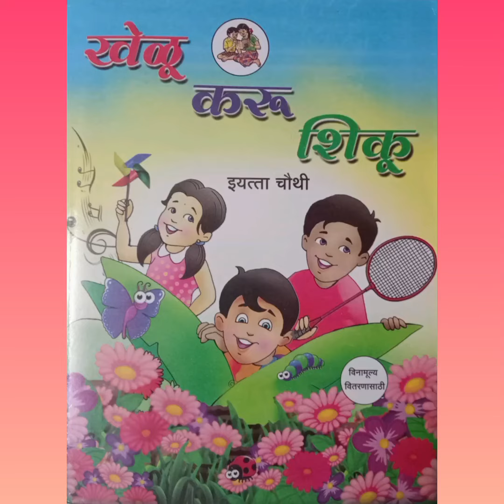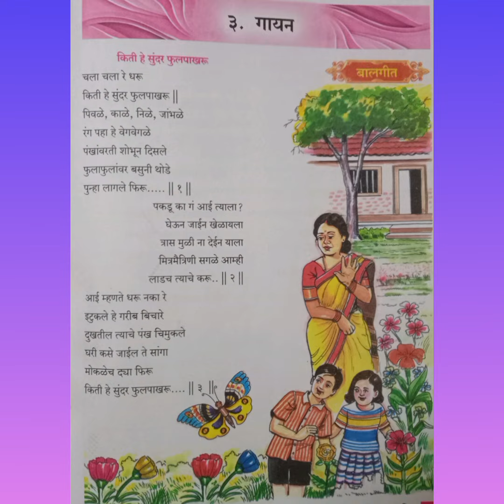खेळू करू शिकू इयत्ता ४ थी..चला चला रे धरू....